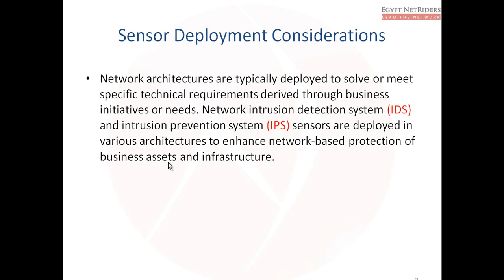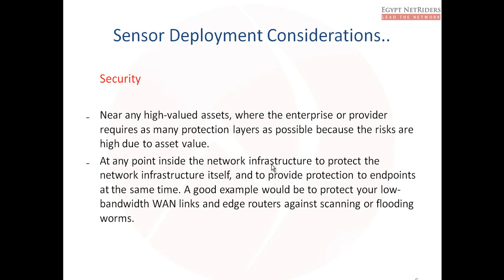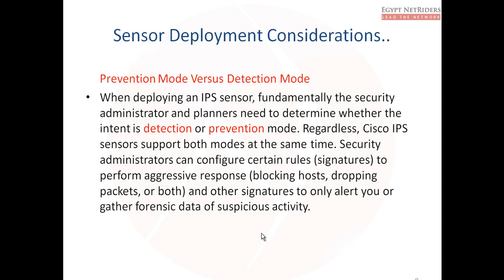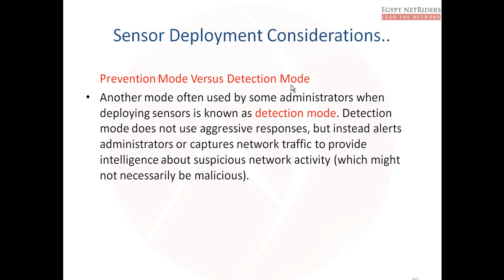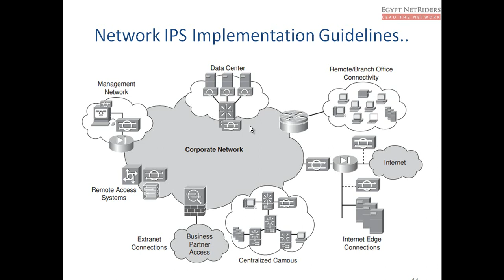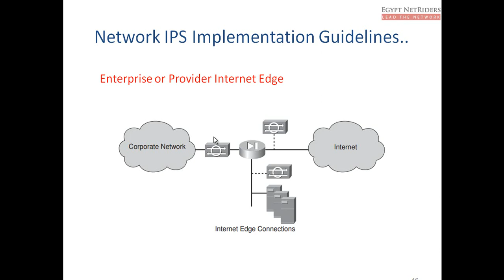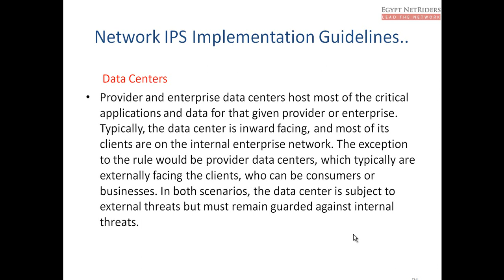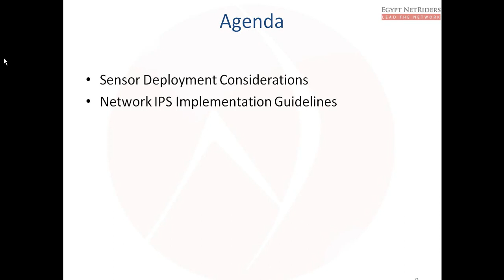04-CCNP Security IPS 642-627 (IPS and IDS Deployment Architecture) By Eng-Ahmed Sultan | Arabic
04-CCNP Security IPS 642-627 (Network IPS and IDS Deployment Architecture) By Eng-Ahmed Sultan | Arabic